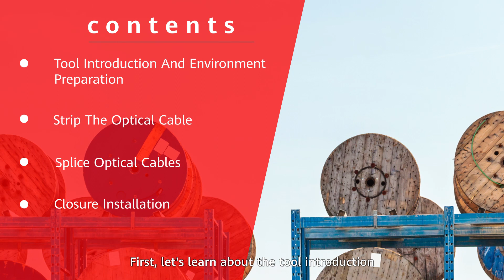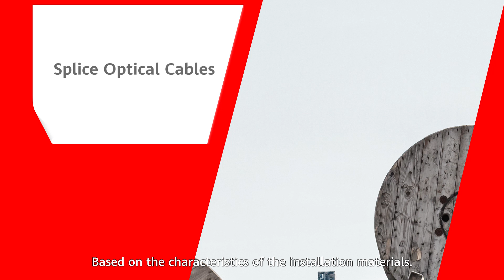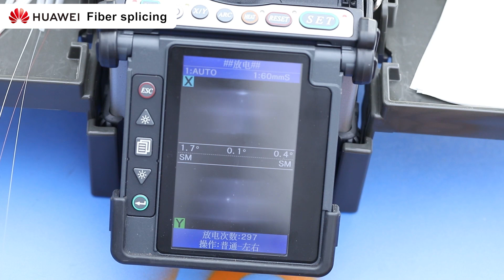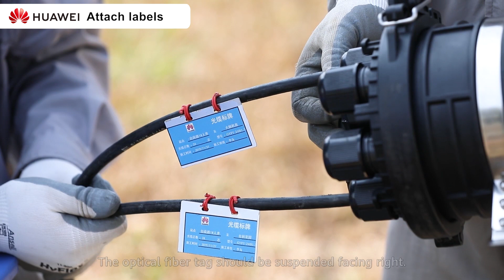How to Strip, Splice, Coil & Install Optical Cables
Having the right tools for the job is just as important as knowing how to correctly strip, splice, coil and install optical cables. In this HowTo video, Huawei experts will first introduce you to a range of tools and auxiliary materials; followed by step by step instructions to installing optical cables.